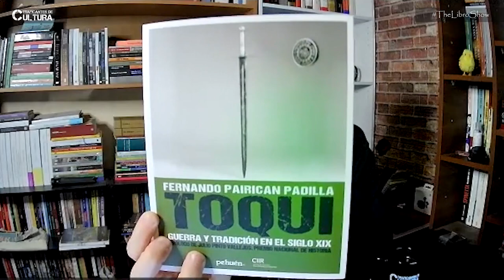Fernando Pairican, autor de "Toqui. Guerra y tradición en el siglo XIX" // Traficantes de Cultura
"Las heridas del pasado no dejan de ensangrentar nuestro presente. La ocupación militar de La Araucanía, ocurrida hace casi 150 años, permanece dolorosamente viva para las y los descendientes de quienes entonces resistieron la embestida del estado chileno, y todas las embestidas que vinieron después. La independencia perdida, las tierras despojadas, la cultura menospreciada y la pobreza inducida, con la consiguiente y masiva expulsión fuera del territorio ancestral, son sombras que oprimen el día a día de quienes se reconocen y se sienten herederos de esa rica y orgullosa tradición."

Conversamos en el TraficantesDeCultura con el historiador FernandoPairican, autor de "Toqui. Guerra y tradición en el siglo XIX", editado por PEHUÉN EDITORES.